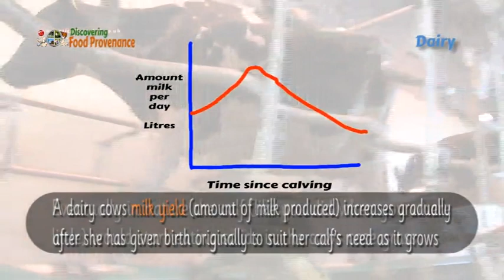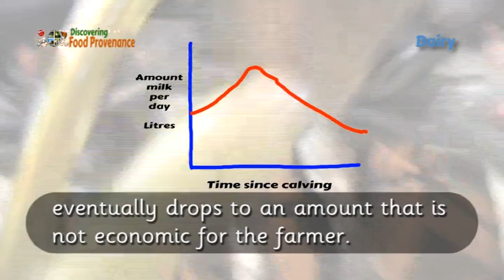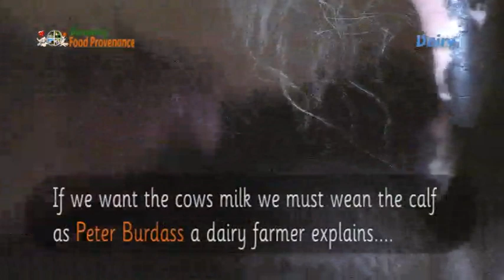4 Dairy - Calving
Cow having a calf